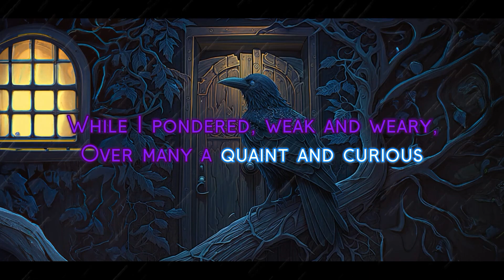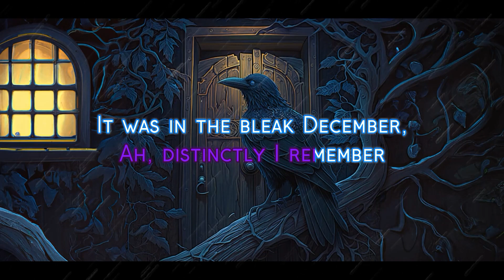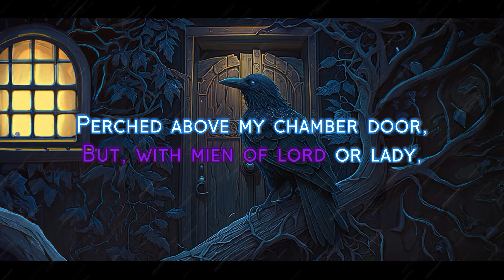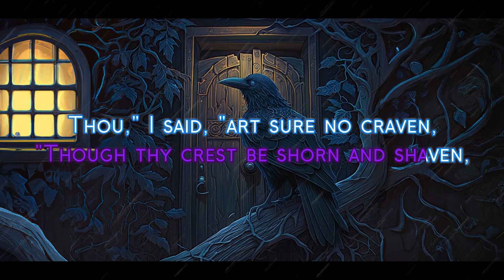Glass Prism - The Raven (Karaoke)